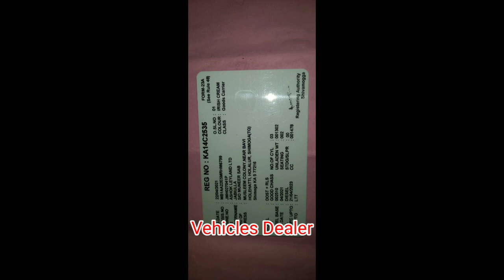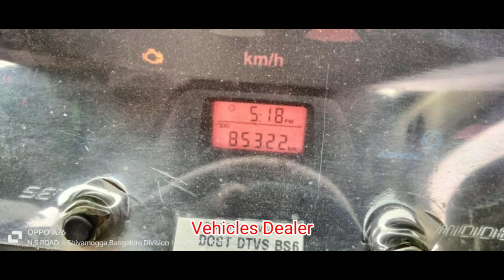Ashok Leyland Dosth / ಮಾರಾಟಕ್ಕಿದೆ / ಓನರ್ ನಂಬರ್..📞 ☎️